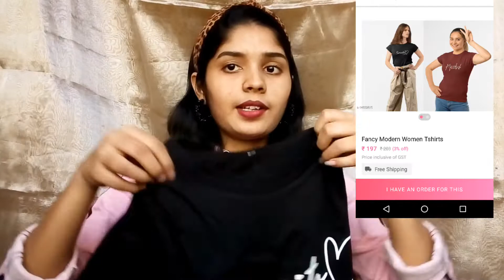Meesho Haul | TRY ON HAUL, Under Rs 500 Trendy Kurti, Pant, T-shirts And More.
Meesho Haul .TRY ON  Under Rs 500 Trendy Kurti, Pant, T-shirts And More.

PRODUCT CODES---
T-shirts combo - s 14832615
trouser - s 6109589
T shirt - s 8578286
pink kurti - s 6065225
Black dress - s 6724230